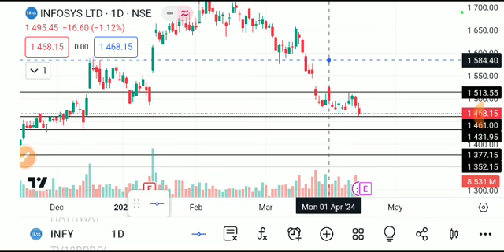infosys share latest news, infosys share analysis, infosys share target